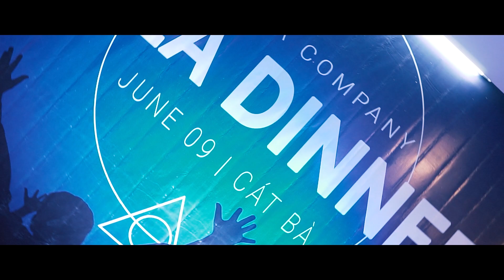Gala Dinner | Cát Bà 2020 | MinHa Company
Chương trình Gala Dinner
Công ty MinHa
Cát Bà, 2020